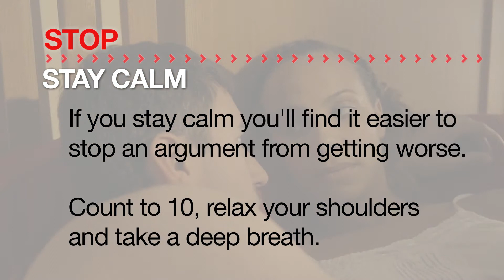Tariq and Monique Step 4: STOP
In this video Monique wants to talk to Tariq about their child whilst Tariq has other things on his mind. A narrator briefly explains different ways of communicating effectively in order to avoid arguments and heated situations with your partner.